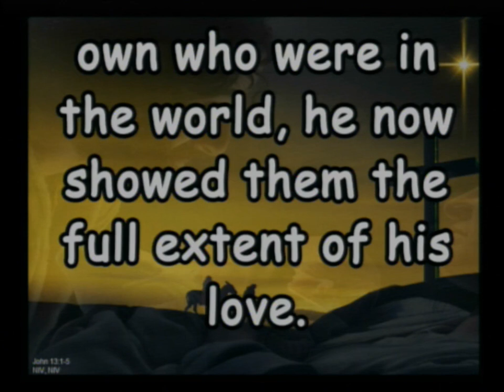20230101 Jesus' Example of Love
Sunday Service - Jesus' Example of Love